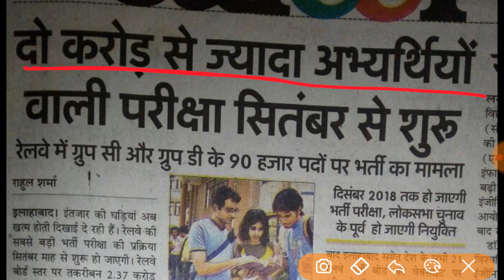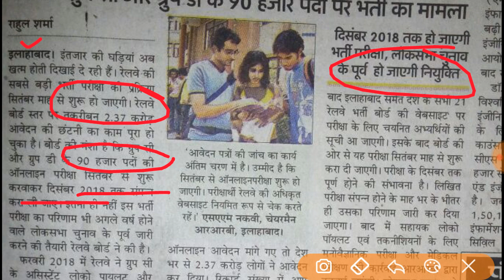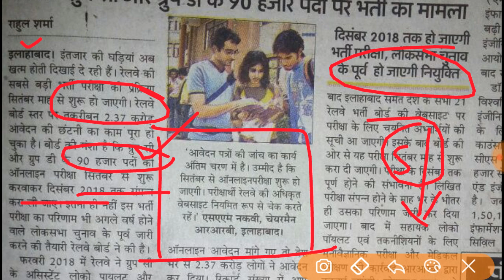Railway group D Exam date 2018//RRB group C and D Exam date 2018